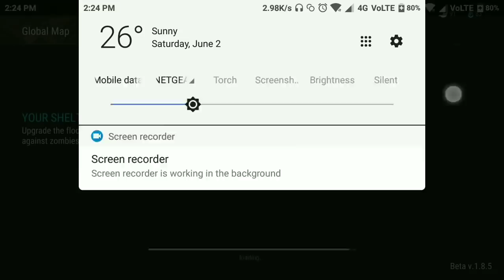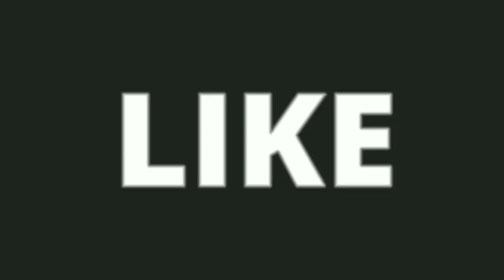FREE ELECTRONIC CIRCUITS raid last day on earth survival